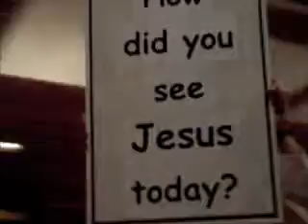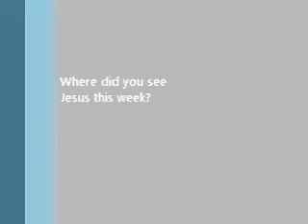Jan. 1st, 2011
A silent homily by Fr. John